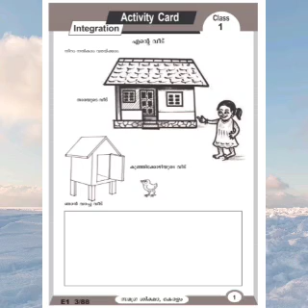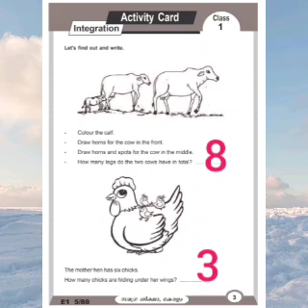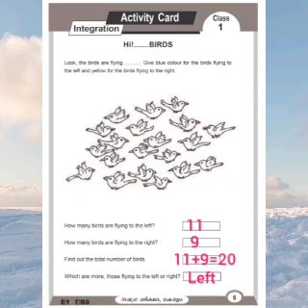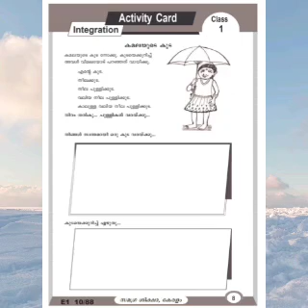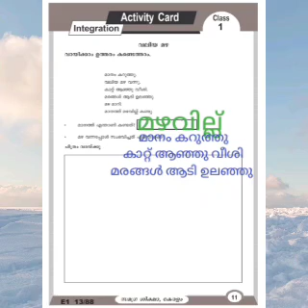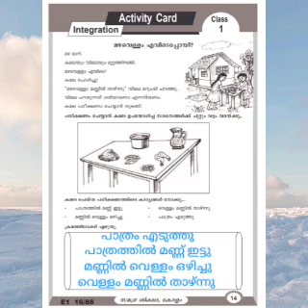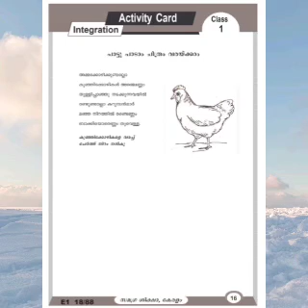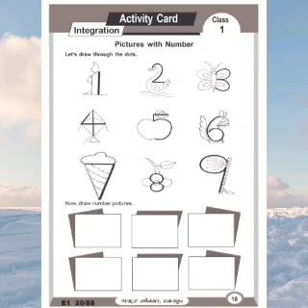Activity card| std1| English medium|28/4/2021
Activity card for English medium std 1